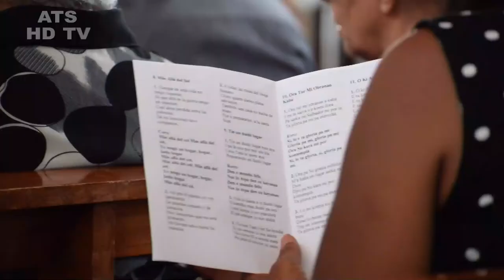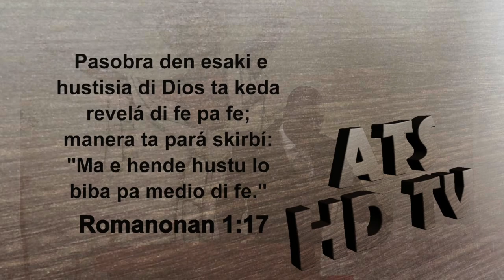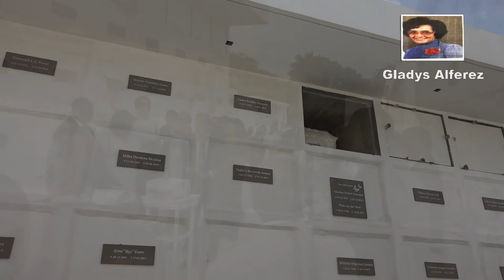Entiero di Nos ruman Gladys Alferez ATS STUDIOS`